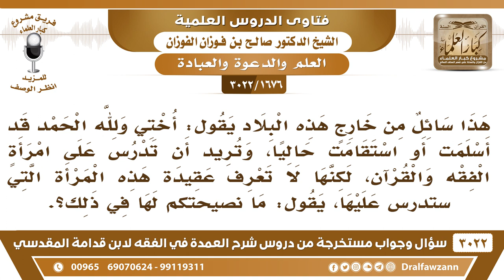[1676 -3022] امرأة أسلمت وتريد أن تدرس الفقه والقران على امرأة، ولكن لا تعرف عقيدتها فما التوجيه؟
-"[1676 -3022] السؤال: هذا سائل من خارج هذه البلاد يقول أختي ولله الحمد قد أسلمت أو استقامت حاليا، وتريد أن تدرس على امرأة الفقه والقران، لكنها لا تعرف عقيدة هذه المرأة التي ستدرس عليها، يقول ما نصيحتكم لها في ذلك؟
الجَوَابُ: تلتمس امرأة صالحة عالمة صالحة وعقيدتها سليمة تلتمس
للاشتراك في قناة الشيخ صالح الفوزان

للاستفسار والإقتراحات والدعم
رئيس الفريق
لمشروع كبار العلماء